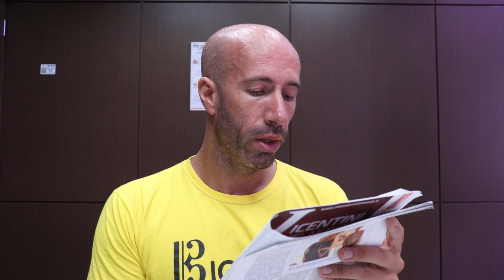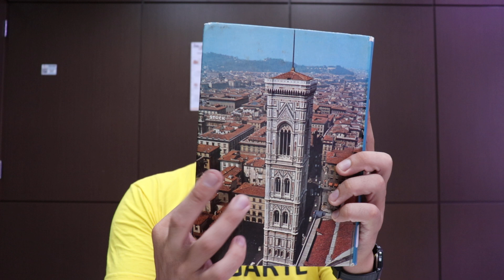i DIVERSI SUONI del LINGUAGGIO | Reading in Italian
CONHEÇA UM POUCO SOBRE LINGUÍSTICA

A) LIVROS
A) LIVROS
a) Introdução à Linguística 1 - Mussalim
b) Introdução à Linguística 2 - Mussalim
c) Introdução à Linguística 3 - Mussalim
d) Introdução à Linguística 1 - Fiorin
e) Introdução à Linguística 2 - Fiorin
f) Fonética e Fonologia
g) Gramática do Português Brasileiro

A) EQUIPAMENTOS QUE UTILIZO NAS GRAVAÇÕES:
1) GoPro Hero 8 Black
2) Caixa Estaque a prova d’agua GoPro 8
3) Manga e Cordão GoPro 8
4) Case de Silicone GoPro 8
5) Cartão de Memória
6) Mini-Bastão
7) Baterias Gopro
8) Anel de Luz
9) Microfone Lapela BOYA BY-M1
10) Celular Samsung Galaxy M53
11) Adaptador Fonte Bateria Ack-e18 Canon Sl2